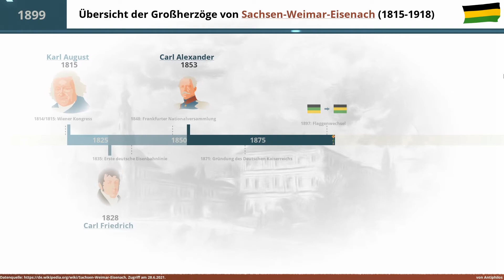Animierter Zeitstrahl: Übersicht der Großherzöge von Sachsen-Weimar-Eisenach (1815-1918)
Das Video zeigt eine Übersicht der Großherzöge von Sachsen-Weimar-Eisenach als Zeitstrahl.